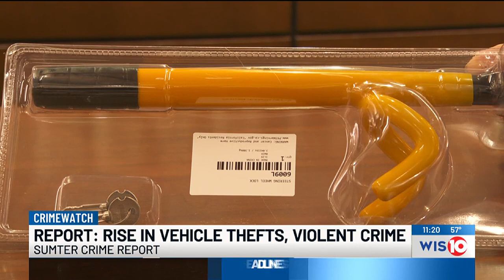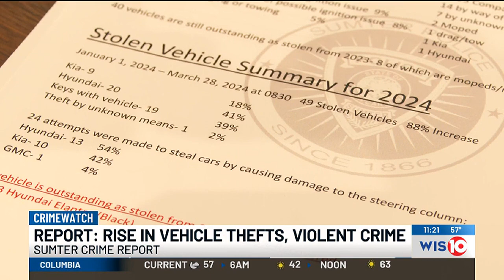Car break-ins and thefts drive up crime numbers in City of Sumter